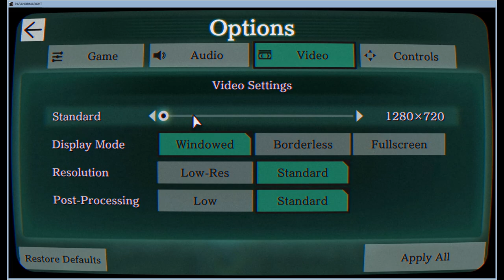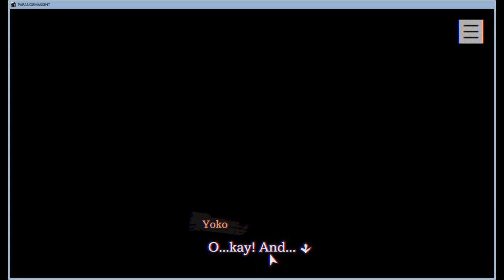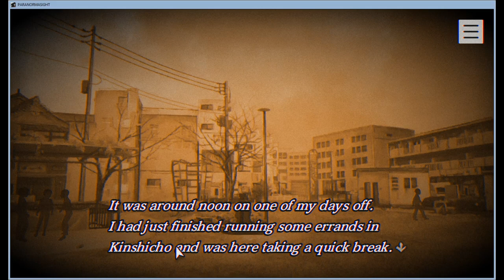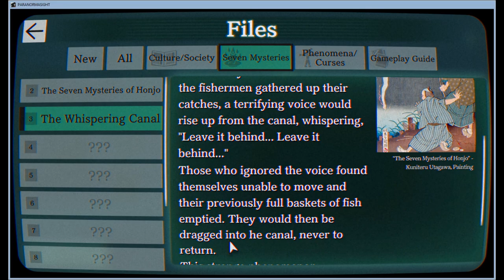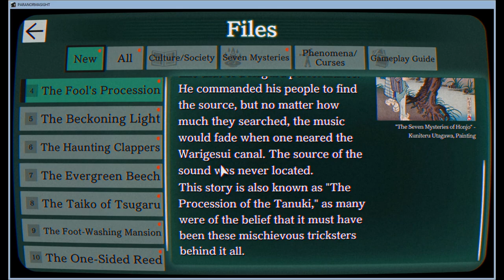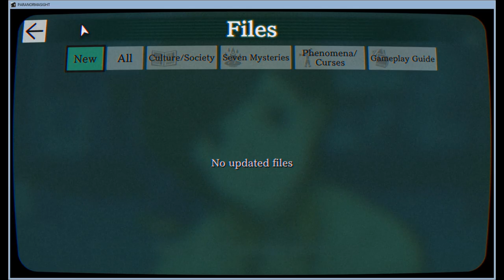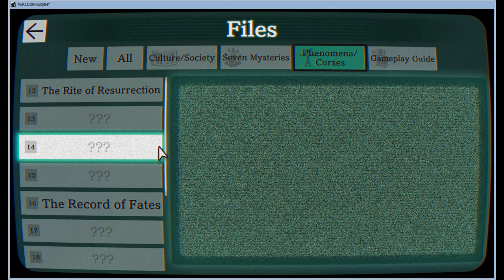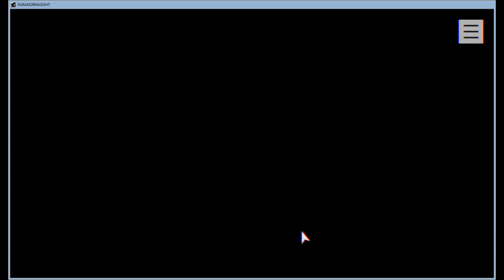Blind Lets Play Paranormasight Adventure Mystery game | Part 1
Welcome to my blind lets play for Paranormasight -- Square Enix's latest detective adventure game from Steam!